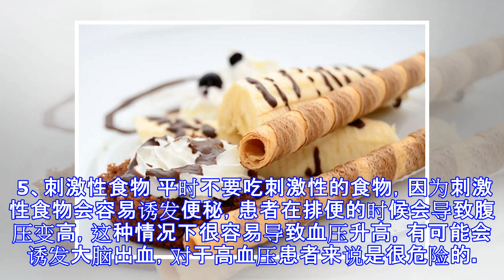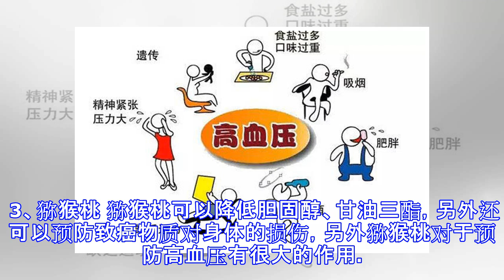高血压患者需注意：这5种食物最易引起血压波动，再馋也别吃！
原标题：高血压患者需注意：这5种食物最易引起血压波动，再馋也别吃！ 高血压是“三高”之一，也是现代人常见的心血管疾病，它多发生在中老年人身上。在患上高血压之后，患者不仅需要服药治疗，还需要改变饮食习惯，因为饮食不当很容易会引起血压水平波动，甚至血压难以控制。那么高血压平时需要注意哪些饮食呢？ 1、高热能的食物 葡萄糖、蔗糖、巧克力等食物都属于高热能的食物，这类食物会诱发患者变胖，而肥胖的人血压普遍的比正常人要高，高血压患者大多都体重超重或者是肥胖，所以高血压患者平时一定要注意饮食，不要吃高热能的食物。 2、肉类 肉类的食物富含脂肪，虽然肉类食物当中也含有高蛋白，但是里面的饱和脂肪酸含量也很高，很容易导致血液当中的血脂变高，导致冠心病出现。 3、容易胀气的食物 番薯、干豆类等食物都是容易导致胀气的食物，血压高的患者平时最好不要吃，另外有些饼干味道比较浓，这主要是因为糖盐的含量很高，所以平时还是少吃。 4、鸡汤 鸡汤的营养非常的高，但是鸡汤当中富含胆固醇，如果血压高的患者经常喝鸡汤的话，就会导致血压变高，所以高血压患者平时如果想要补身体的话，最好还是食用其他的汤水，不要用鸡汤。 5、刺激性食物 平时不要吃刺激性的食物，因为刺激性食物会容易诱发便秘，患者在排便的时候会导致腹压变高，这种情况下很容易导致血压升高，有可能会诱发大脑出血，对于高血压患者来说是很危险的。 哪些食物对高血压患者有好...